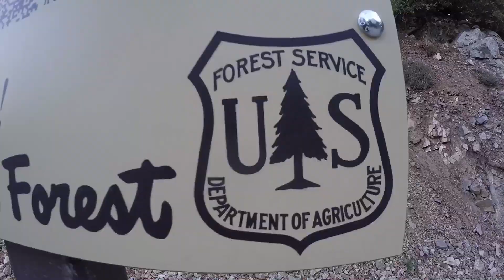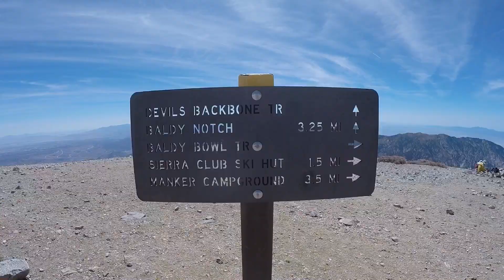Mt. Baldy Hike via Devil’s Backbone